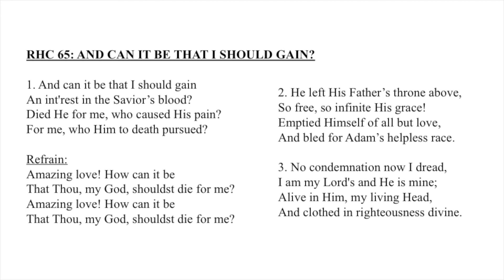RHC 65: And Can It Be That I Should Gain?